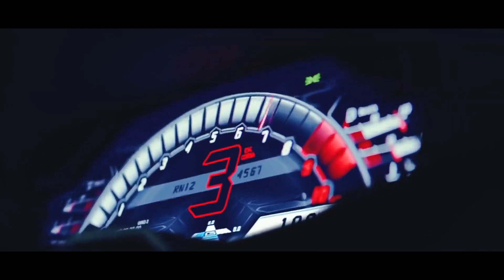Lamborghini Huracan/M5/M6/DRIFT/GIRLS/COOL/Best Car Music One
Best Car Music One